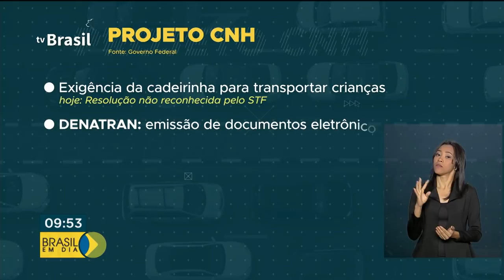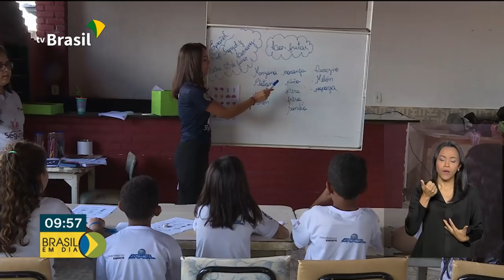Brasil em Dia - 5 de junho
5 de junho, Dia Mundial do Meio Ambiente: veja como foi o lançamento do projeto de revitalização do rio Araguaia, que contou com a participação do presidente Bolsonaro. E mais: confira as mudanças apresentadas pelo governo federal em projeto que altera regras na Carteira Nacional de Habilitação. Acompanhe também a visita realizada pela comitiva brasileira ao Centro Espacial de Kourou, na Guiana Francesa.